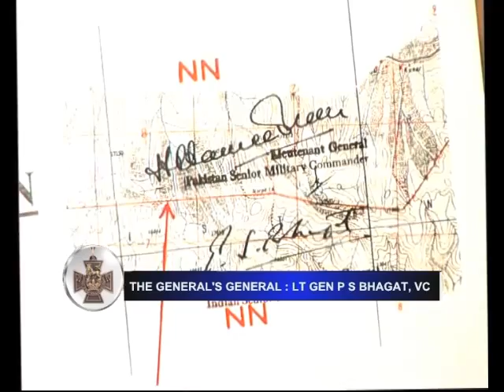Defence Watch: The General's General: LT Gen P S Bhagat, VC (Part 3)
Defence Watch: The General's General: LT Gen P S Bhagat, VC

Guests:
1. LT Gen S K Sinha, Former Vice Chief of Army Staff
2. Ashali Varma, LT Gen P S Bhagat's daughter & author of 'Victoria Cross: A Love Story'
3. Major Gen V K Singh, author of 'Leadership in the Indian Army'

Moderator: Maj Gen. Ashok K Mehta (Retd)

DDNewsOfficial